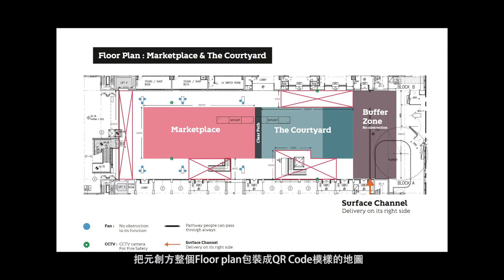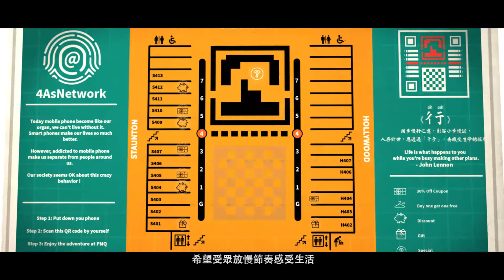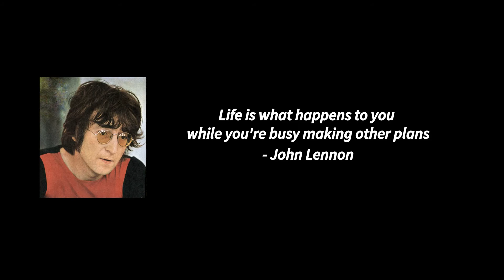"彳亍 Cik1 Cuk2" 4As Kam Fan Student Award 2017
Year 4 Student Sam, Chow Pak Hang won Silver Awaard at Kam Fan Student Award 2017. He proposed an event to encourage audience to connect to the world by heart but not by mobile device.